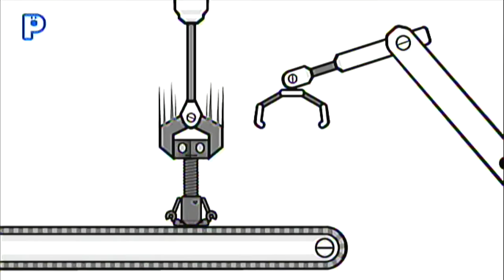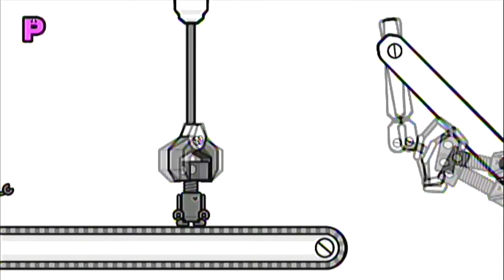[Rhythm Heaven Fever] ~ Screwbot Factory (Perfect)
They did a good job translating the robots' voices, there's almost no difference between this and the original.